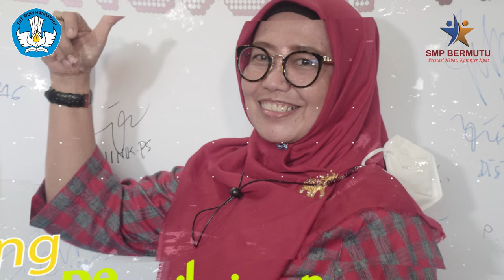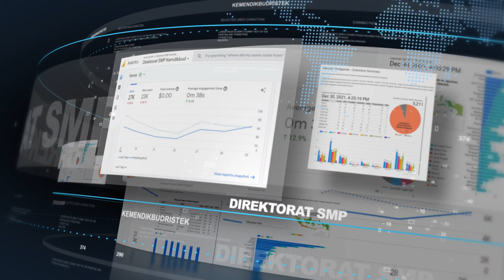Refleksi Direktorat SMP Tahun Anggaran 2021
Halo, SobatSMP! 👋🏻

Memasuki penghujung tahun 2021, Direktorat Sekolah Menengah Pertama telah berhasil melaksanakan sejumlah program pada Bidang Tata Kelola, Bidang Peserta Didik, Bidang Penilaian dan Kurikulum, Bidang Sarana Prasarana, serta urusan ketatausahaan Direktorat sesuai dengan tugas dan fungsi Direktorat SMP yang tertuang dalam Permendikbud Nomor 45 Tahun 2019.

Meski menghadapi tantangan karena pandemi COVID-19, Direktorat SMP berhasil merampungkan berbagai program kerja yang telah dicanangkan pada awal tahun 2021. Direktur Sekolah Menengah Pertama, Drs. Mulyatsyah, M.M., mengapresiasi tekad seluruh jajaran Direktorat SMP yang gigih berstrategi demi capaian kinerja lembaga.

Situasi pandemi COVID-19 yang masih melanda Indonesia memaksa Direktorat SMP untuk menggelar pendampingan dan penguatan kepada Dinas Pendidikan di Kabupaten/Kota dan Lembaga Penjamin Mutu Pendidikan (LPMP) tingkat Provinsi secara daring. Pihak Direktorat SMP juga harus mencari lokasi khusus yang memungkinkan penyelenggaraan kegiatan tatap muka dengan jumlah peserta terbatas dan tetap memperhatikan protokol kesehatan.

Yuk, simak selengkapnya pada video berikut ini.